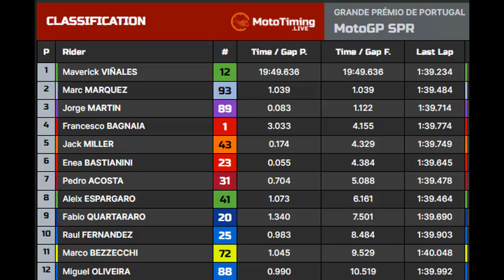sprintrace motogp portimao 2024 Vinales first victory for aprilia